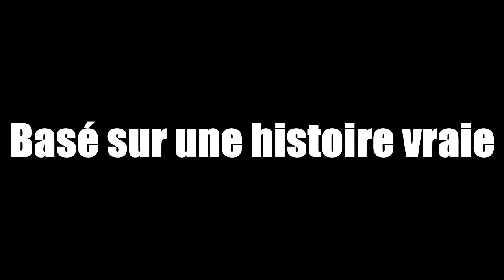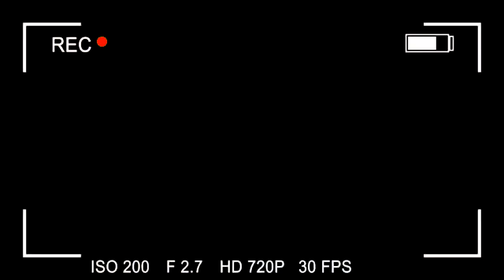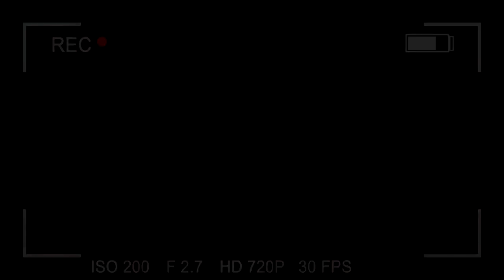Bande annonce : Puy de Dôme, le film